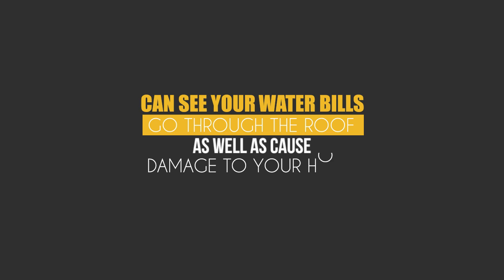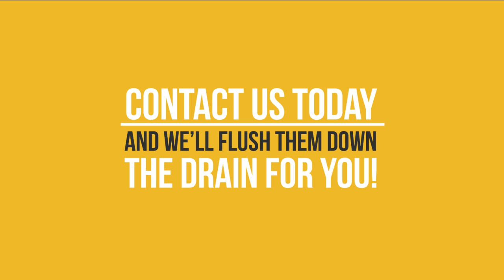Plumbing SL3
AEGetmesales.com concentrates on increasing sales for local businesses.

AEGetmesales reviews, AE1stpagegoogle and aevideomarketing services allows AECrushthecompetition

Our main services include: Video creation, video marketing, 1st page video Google video ranking, all services that allow you to be seen when potential customers are searching for what you sell